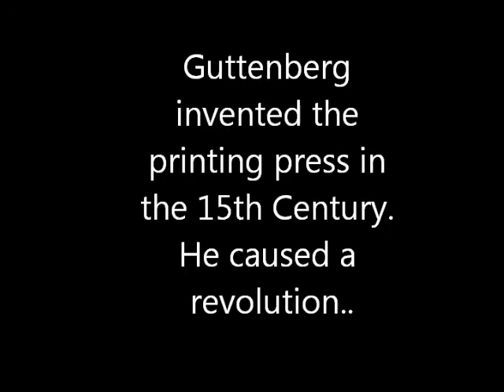From Guttenberg to Community Reporting - the final step.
Vox Pops in the Northern Quarter Manchester - Will Community Reporting cause a revolution?